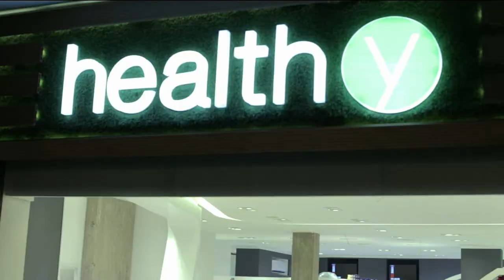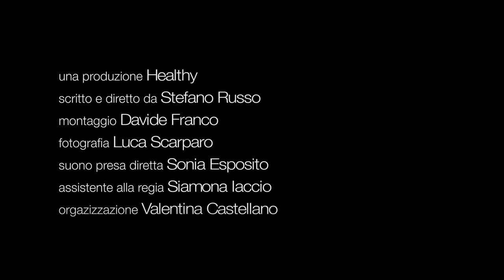Healthy ep.pilota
Episodio pilota della Web Serie firmata da Stefano Russo per Healthy.
Luce e Riccardo. Lei, ragazza amante dello sport, della forma fisica e attenta, almeno all'apparenza, alla sua alimentazione. Lui intellettuale un pò sfigato e scroccone. Si incontrano al grande Opening di Healthy e...due anime così diverse quanto possono avere in comune? Cultura e Fitness, alimentazione e salute, mondi distanti che si incontrano e diventano tutt'uno!